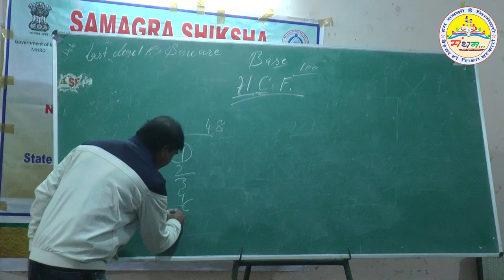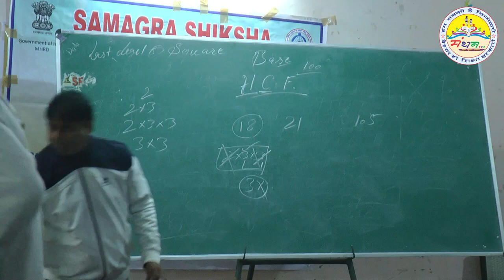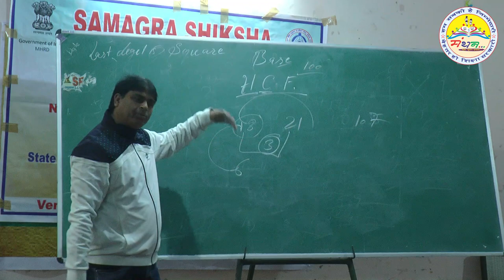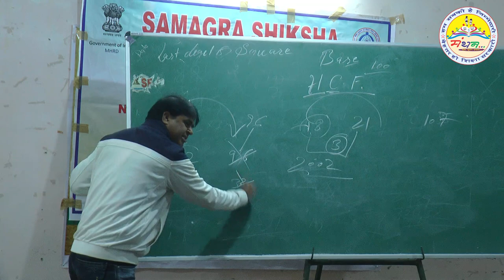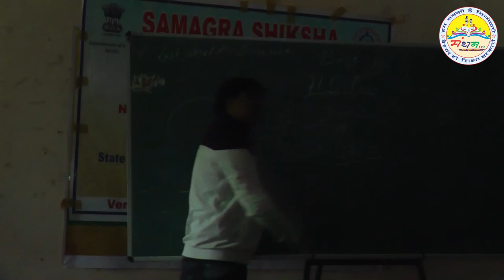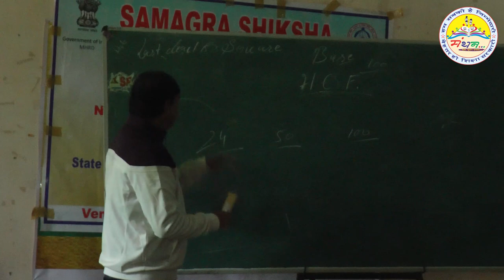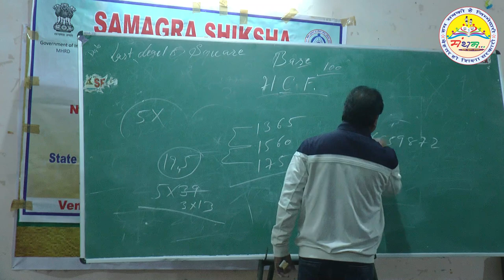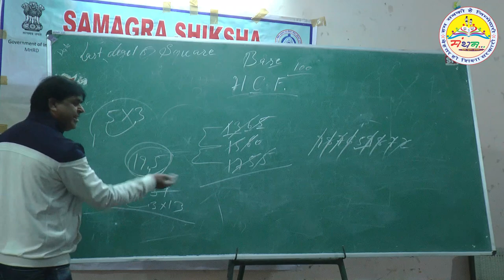HCF निकलने की सबसे सरल विधि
माननीय सुनील कुमार जी, जो कैल्कुलैटर के नाम से प्रसिद्ध हैं की एक बहुत ही जबरदस्त ट्रिक।